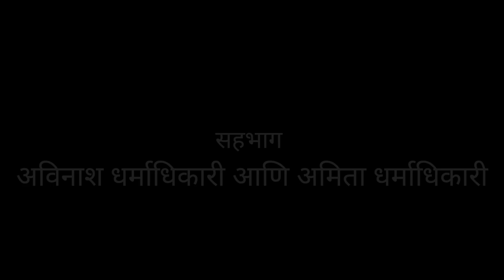'भेटू आनंदे' सभा सहभाग : अविनाश धर्माधिकारी आणि अमिता धर्माधिकारी सूत्रसंचालन : कॅप्टन सुनील कर्वे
'भेटू आनंदे'  सभा

मंगळवार  दि.२४.०९.२०२४
वेळ : ४:३० ते ५:३०

विषय :  पार्किन्सन्सचा स्वीकार आणि पती-पत्नीमधील सामंजस्य

सहभाग : अविनाश धर्माधिकारी आणि अमिता धर्माधिकारी

सूत्रसंचालन : कॅप्टन सुनील कर्वे

तंत्र सहाय्य : अतुल ठाकुर